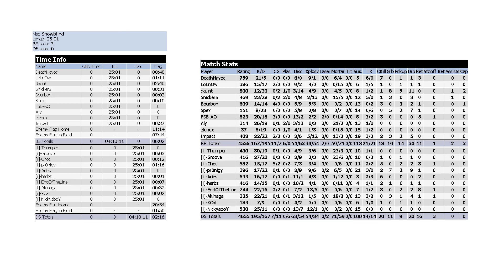Tribes 1 - The Has Beens vs. Immune - [Snowblind] [LoLnOw]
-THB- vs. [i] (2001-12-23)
Map - Snowblind
LoLnOw POV - Stats and player list at the end of the recording.